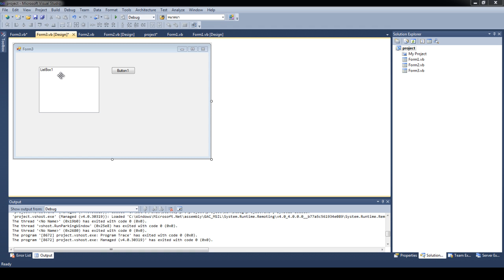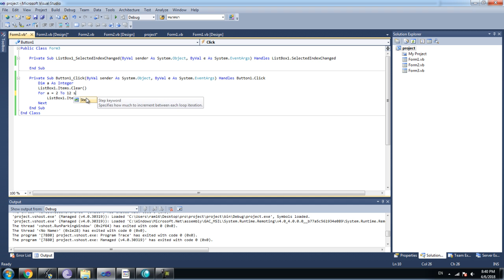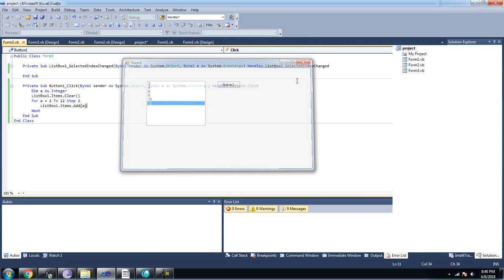บทที่ 18 การใช้คำสั่งวนลูป Do until และ for next